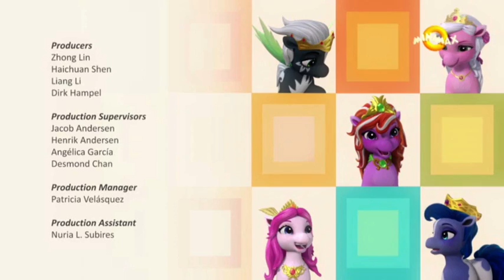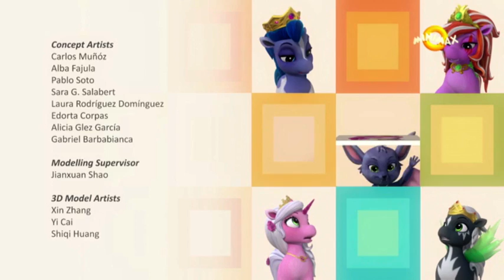Filly Funtasia S01E15 Hebrew